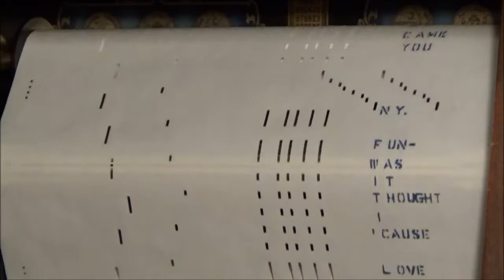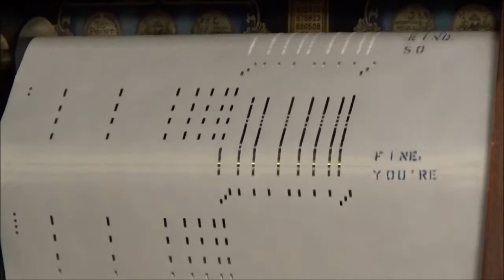Great Balls of Fire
QRS WORD ROLL - 10-285 (formerly QRS 9541)

Played by J.L. Cook

Great Balls of Fire" is a 1957 popular song recorded by Jerry Lee Lewis on Sun Records and featured in the 1957 movie Jamboree. It was written by Otis Blackwell and Jack Hammer.